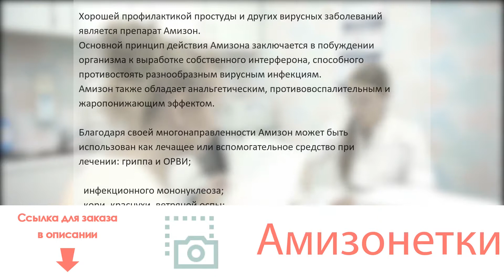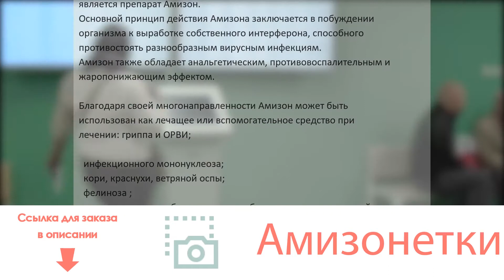Амизонетки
Мы не раз слышали, что предупредить болезнь гораздо проще, чем ее лечить. Профилактика гриппа и простуды в осеннее-весенний период поможет не только избежать осложнений, которые влечет за собой наступление болезни (температура, головная боль, насморк, кашель и пр.), но и позволит вам не пропустить важные события вашей жизни.

Хорошей профилактикой простуды и других вирусных заболеваний является препарат Амизон. Основной принцип действия Амизона заключается в побуждении организма к выработке собственного интерферона, способного противостоять разнообразным вирусным инфекциям. Амизон также обладает анальгетическим, противовоспалительным и жаропонижающим эффектом.

Благодаря своей многонаправленности Амизон может быть использован как лечащее или вспомогательное средство при лечении: гриппа и ОРВИ;

  инфекционного мононуклеоза;

  кори, краснухи, ветряной оспы;

  фелиноза (болезни кошачьей царапины);

  вирусных, вирусно-бактериальных и бактериальных пневмоний и ангин;

  кожно-суставной формы эризипелоида;

  менингита и менингоэнцефалита вирусной этиологии;

  герпетической инфекции;

  гепатитов А и Е;

  болевых синдромов при остеохондрозе;

  грыжах межпозвоночных дисков, артритов, невралгий.

Препарат Амизон разрешен к применению у детей старше 6 лет.